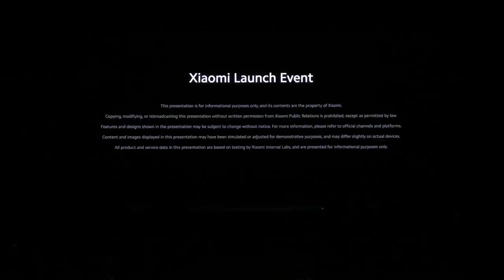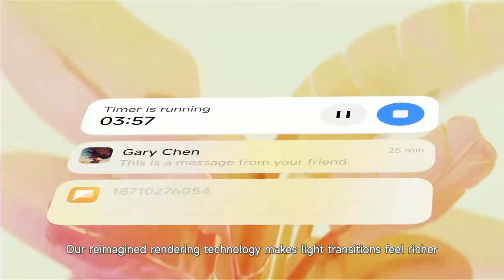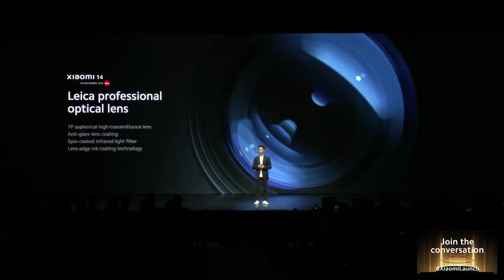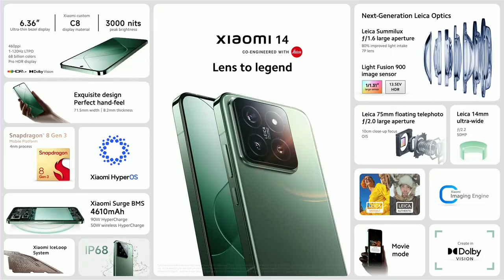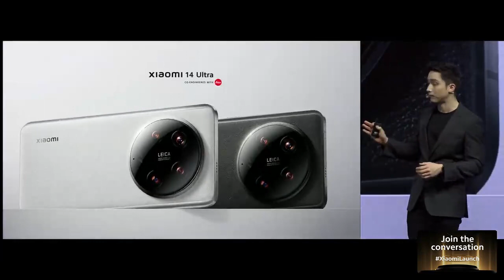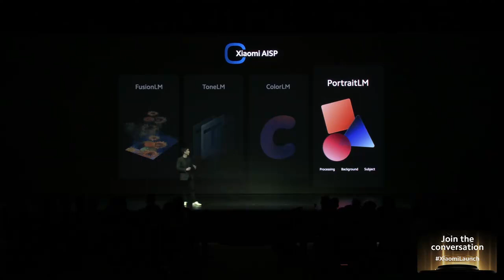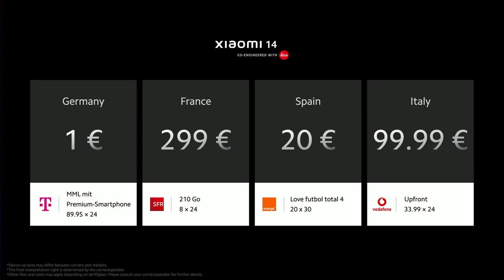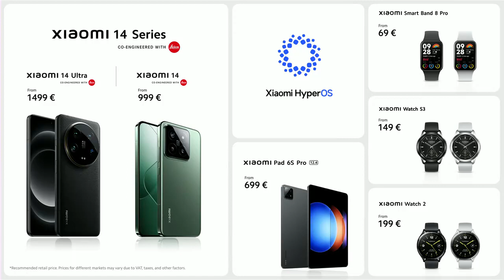2024 Xiaomi 14 Series Global Launch Event | Xiaomi 14 Ultra | 2024.2.25 | Xiaomi Launch Replay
Xiaomi 14 Series Global Launch Event
Xiaomi 14 Series international Launch Event
Xiaomi 14 Ultra
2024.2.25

小米14系列全球發布會
小米14系列國際發布會

分享轉載影片來源：小米發布會直播